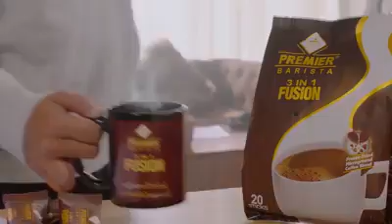ကုန်ကားတွေအမြန်လမ်းပေးမသုံးတော့ပဲ လမ်းဟောင်းကပဲ ပြန်သွားရမယ်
နိုဝင်ဘာ-၁၂၊ ၂၀၂၀

အမြန်လမ်းမှာ ကုန်တင်ယာဉ်တွေကို အခုလနိုဝင်ဘာလကုန်အထိသာမောင်းနှင်ခွင့်ပြုတော့မယ်လို့ ဆောက်လုပ်ရေးဝန်ကြီးဌာနထံကသိရပါတယ်။

ကပ်ရောဂါကာလအတွင်းကုန်စည်စီးဆင်းမှုတွေမြန်ဆန်စေဖို့တွဲကားနဲ့ ကုန်တင်ယာဉ်တွေကို ပြီးခဲ့တဲ့ အောက်တိုဘာ ၅ ရက်စလို့ တင်မောင်းနှင့်ခွင့်ပြုခဲ့ပေမယ့် အခုလကုန်မှာ မောင်နှင်ခွင့် ပိတ်တော့ မှာဖြစ်ပါတယ်။

သတ်မှတ်ဖြတ်သန်းခပေးဆောင်မောင်းနှင်စေပြီး အမြန်လမ်းမှာ ကုန်တင်ယာဉ်တွေမောင်း နှင်အသုံးပြု နေမှုဟာတစ်ရက်ကို ယာဉ်အစီးရေ ၁၀၀ လောက်ရှိတယ်လို့ ဆောက်လုပ်ရေးဝန်ကြီးဌာနကထုတ်ပြန်ပါတယ်။

 ဒါကြောင့် အခုလကုန်ကစတင်ပြီးကုန်တင်ယာဉ်တွေဟာ ရန်ကုန်-မန္တလေးလမ်းဟောင်း ကနေပဲမူ လအ တိုင်းပြန်လည်မောင်းနှင်ရတော့မှာပါ။

ကုန်တင်ယာဉ်များအမြန်လမ်းအသုံးပြုခွင့်ရခြင်းကြောင့် အချိန်ကုန်တာ၊စက်သုံးဆီကုန်ကျမှုတွေ သက်သာသွားပေမယ့် မူလထဲက လမ်းဟောင်းမှာမောင်းနှင်ခဲ့ရတာကြောင့်မူလအတိုင်းပြန်ဖြစ်သွားတာလို့  ကုန်တင်ယာဉ်ပိုင်ရှင်များအသင်း အတွင်းရေးမှူးဦးအောင်မိုးကပြောပါတယ်။

လက်ရှိမှာ ယာဉ်လမ်းကြောင်းအသုံးပြုရေးကိစ္စထက် Covid-19 စစ်ဆေးမှုတွေကြောင့်ကုန်တင်ယာဉ်မောင်းယာဉ်နောက်လိုက်ရှားပါးမှု ကို မဖြေရှင်းနိုင်သေးကြောင်း၎င်းကဆိုပါတယ်။

အမြန်လမ်းမှာမောင်းနှင်နေတဲ့ကုန်တင်ယာဉ်အချို့သတ်မှတ်နေရာမှာ မရပ်နားတာ၊ အရှိန်လွန်မောင်း နှင်မှုတွေကြောင့်အောက်တိုဘာလအတွင်းအစီးရေ ၄၀ ကျော်ကို ဒဏ်ကြေးဆောင်စေ ခဲ့တာတွေလည်းရှိတယ်လို့သိရပါတယ်။

ကုန်တင်ယာဉ်ကြီးများအမြန်လမ်းမှာဖြတ်သန်းမောင်းနှင်မှုကြောင့်  လမ်းပိုင်းအချို့ပျက်စီးတာတွေရှိတယ်လို့ အခုရက်ပိုင်းလူမှုကွန်ယက်ပေါ်မှာလည်းဝေဖန်မှုအချို့ရှိခဲ့တာပါ။

သတင်း-မိုးညို